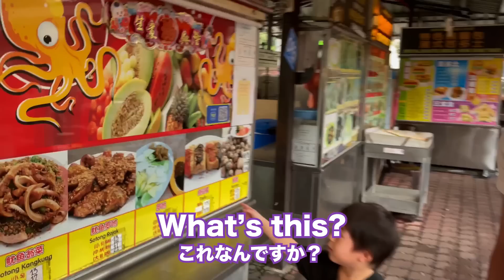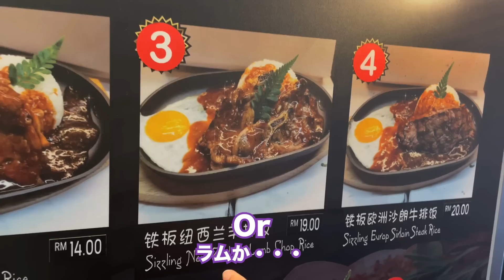Sho want to be Malaysian with parents and kids? Holidays to enjoy the best street food!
【Restaurant】
Kepong Food Court

【Recommendation】
SHO is trying to be Malaysian?Japanese eat the restaurant with finest soup for  first time! food